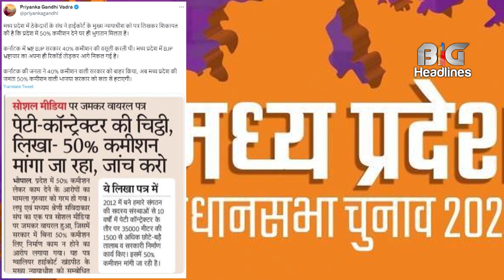50% कमीशन ,घोटाले वाली सरकार होगी विदाई ,कांग्रेस Kamalnath ने मप्र बीजेपी सरकार पर फिर बोला हमला